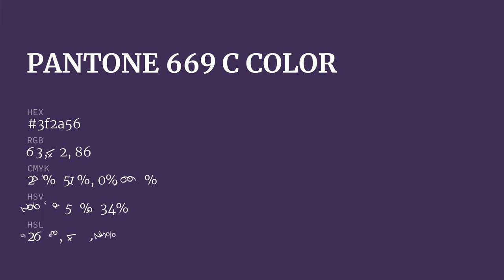color 3f2a56 hex color - Violet color - Warm color 3f2a56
What color is ? 3f2a56 hex color - Violet color - Warm color 3f2a56

Hex 3f2a56 Color Code is also known as color.